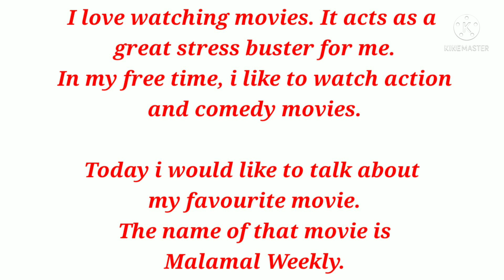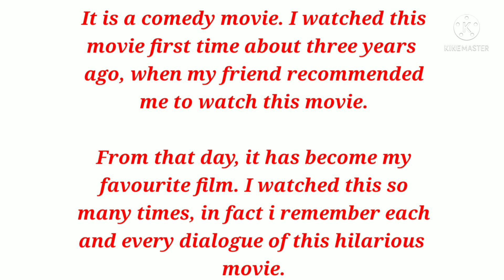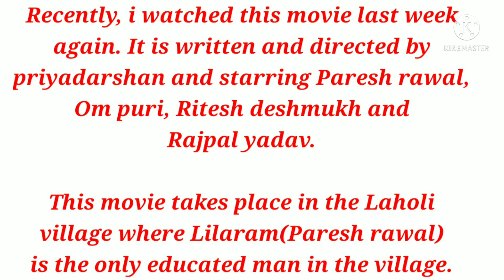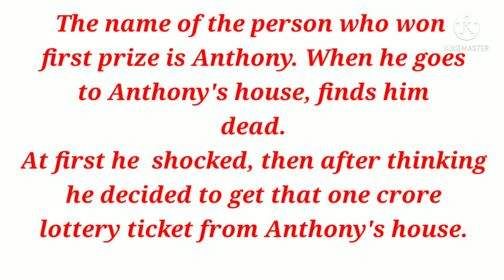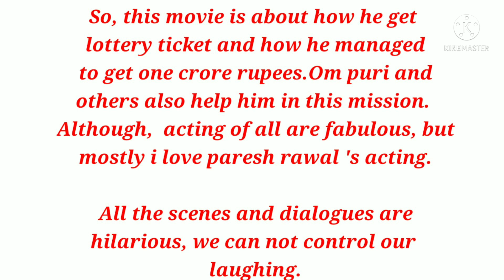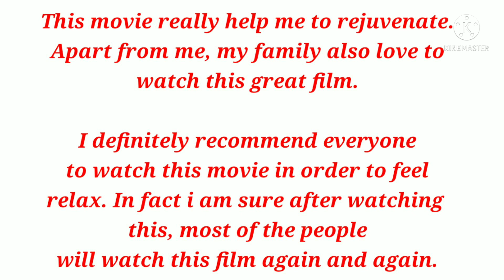Describe your favourite movie#may to August cue cards 2021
Describe your favourite movie#
Talk about your favourite movie#
May to August cue cards 2021